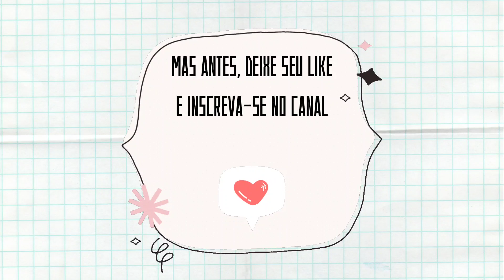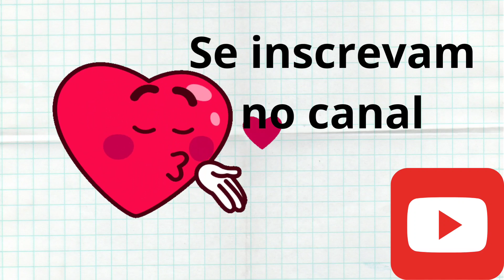DICAS que você precisa saber antes de ter um Shih-tzu. 🐶❤️